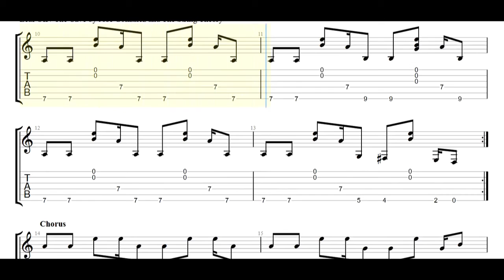José González & the String Theory - Leaf Off / The Cave Guitar Tabs [TABS]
José González & the String Theory - Leaf Off / The Cave PDF AND Guitar PRO Tabs [TABS]